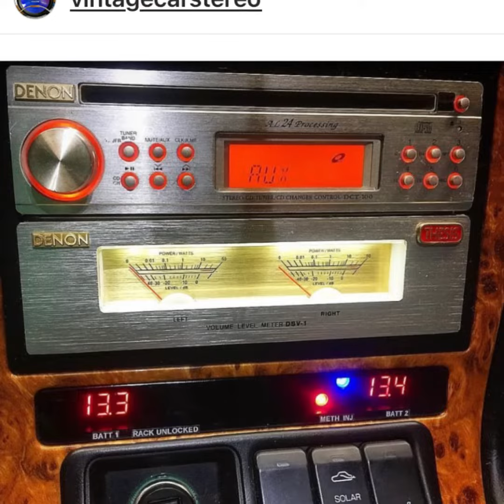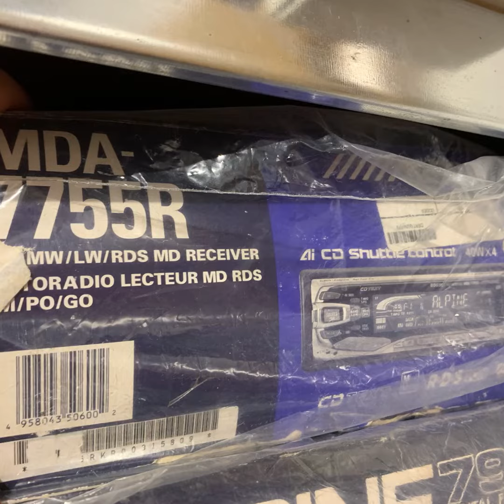Some of the Best oldschool Headunits ever made. Clarion DXZ, HX-D2, Alpine 7909L, 7998R, Pioneer